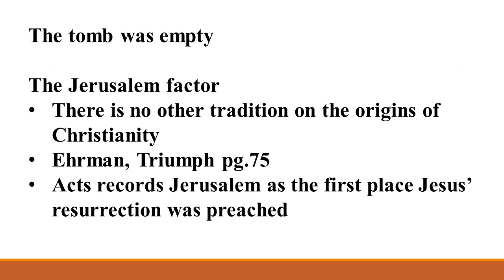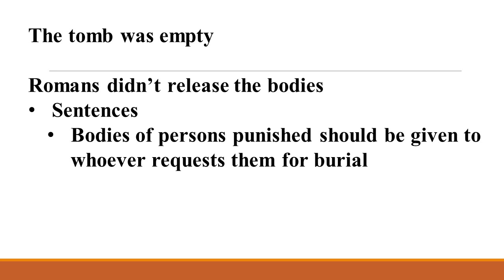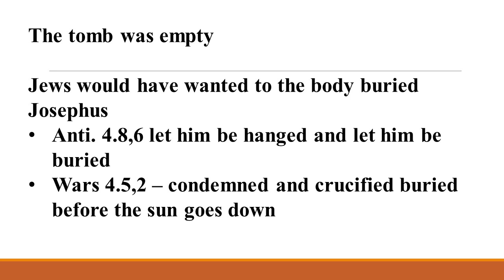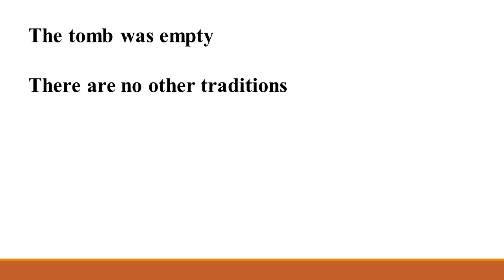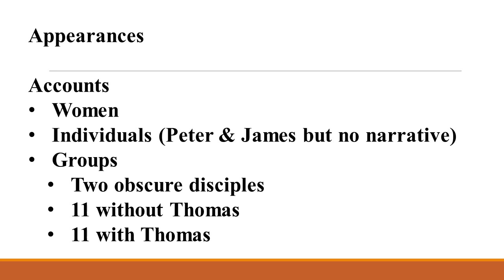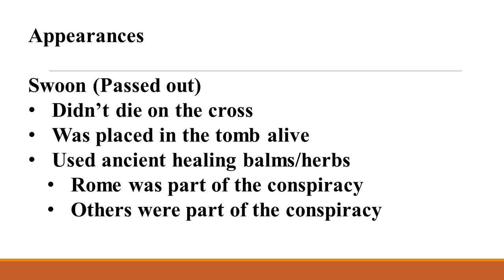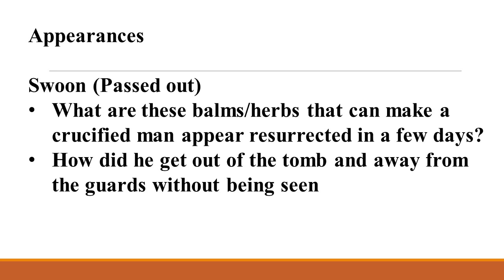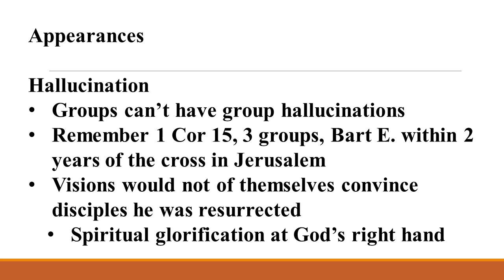The Resurrection Pt4 Jerusalem and Appearances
Christianity began in Jerusalem, not a good place if they are just making stuff up
Romans did release crucified bodies for burial and the Jews would have wanted it that way
Both and empty tomb and appearances
Failed hypothesis